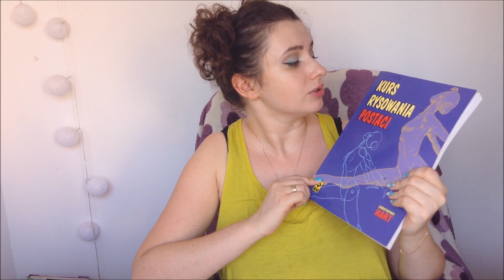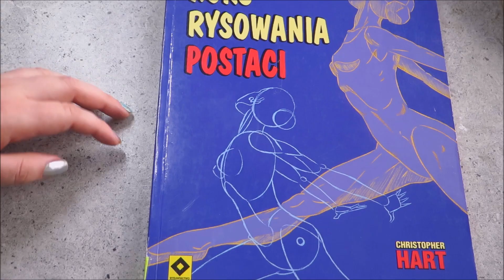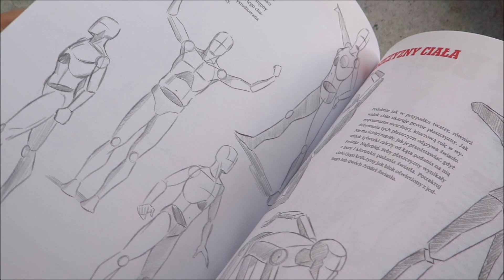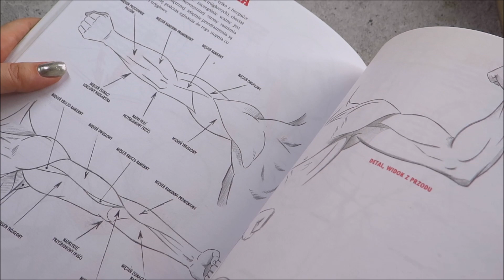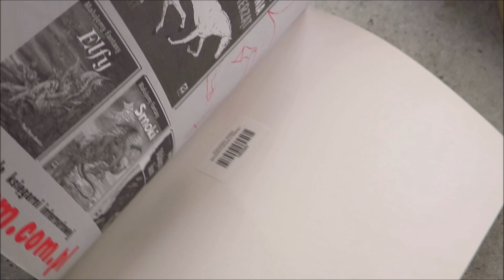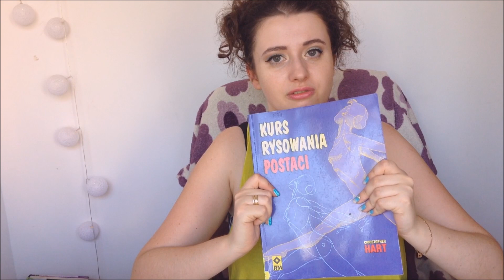Książka do nauki anatomii człowieka "Kurs rysowania postaci" - recenzja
Z lokalnej bliblioteki wypożyczyłam na miesiąc książkę do nauki rysowania człowieka. Ćwiczyłam dzięki niej anatomię, rysowanie ręki, nogi, pleców i całej postaci.

I włącz dzwoneczek :)